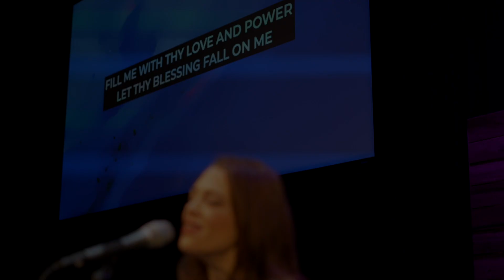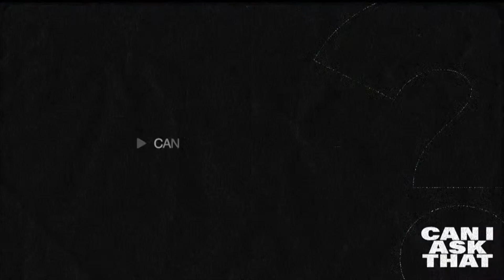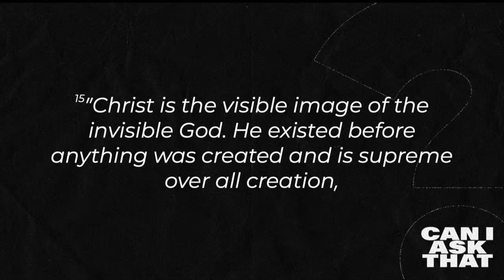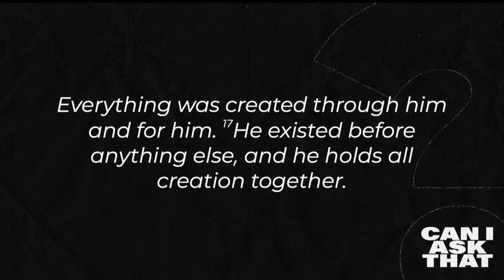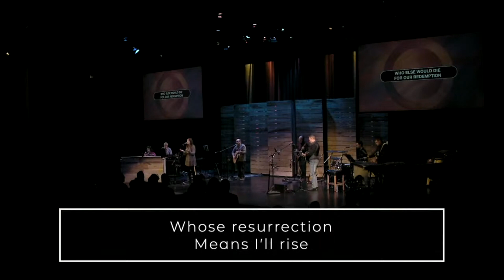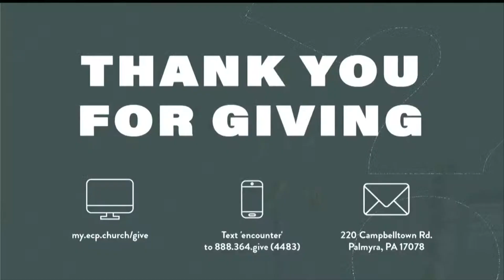Can I Ask That? (Final Week)